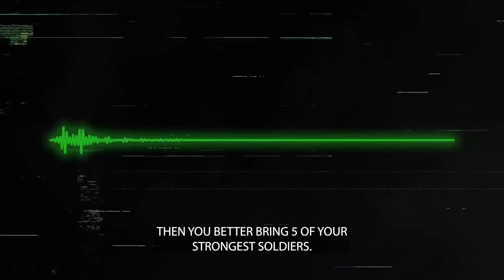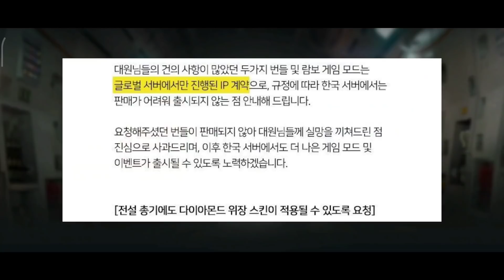OMG ¡Se ENCONTRÓ GRABACIÓN OCULTA! y RULETAS de la TEMPORADA 4 | COD MOBILE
Mi diseñador gráfico 🌟

¡DA CLICK A ESTE LINK!

Grupo de Filtraciones 🤠
Tienda 🛒
Clan 🔰

Y MAS! 😊